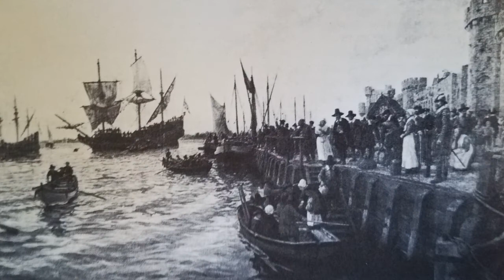Truelove Brewster video 1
The Pilgrims’ lay leader, Elder William Brewster, and his wife, Mary, brought two of their sons with them on the Mayflower—Love (also known as Truelove), age 9, and Wrestling, age 6. This short video was produced and directed by Cara Gerlock and edited by Kyle Goeken. It is a dramatization of a fictional journal of the voyage, kept by “Truelove Brewster,” as imagined by Rev. Phyllis Merritt, Sawyer Memorial Church, Jonesport, Maine. It depicts the voyage of the Pilgrims from the point of view of Truelove, played by Tommy Gerlock.